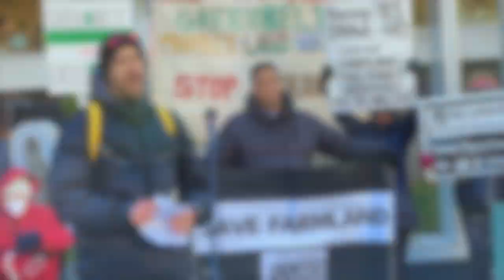Hamilton City Hall Rally Dec 4, 2022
0:20   Tiffany Henry - Halton Grandmother's Voices
0:35   Anthony Marco, President, Hamilton District Labour Council
1:30   ACORN (do not know speaker's name
2:00   Cameron Kroetsch, Hamilton City Councilor, Ward 2
3:10   Brian Tammi, farmer, (NFU) Chapter Co-President (Hamilton, Halton and Brandt County)
3:45   Matthew Green, Member of Parliament, Hamilton Centre